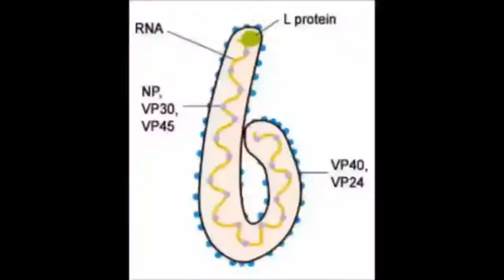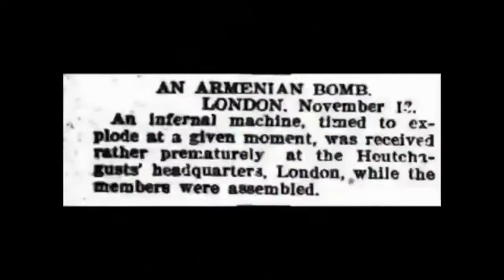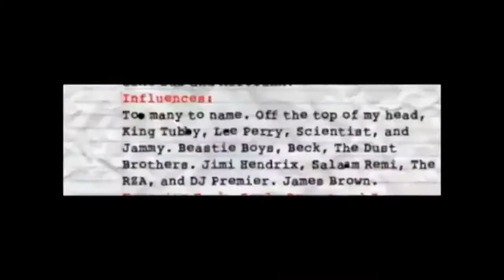BRING THE MUSIC - HOWIE LOOT$ - over 1,000 images in one video